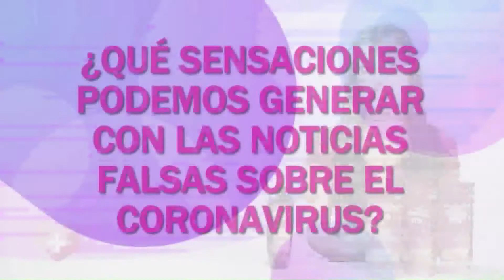Vida y Salud | ¿Qué sensaciones podemos generar con las noticias falsas sobre el coronavirus?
En nuestro sector de salud, hablamos acerca de las sensaciones que podemos generar con las noticias falsas sobre el coronavirus

Visita nuestra página web y recibe más consejos para una vida sana y feliz